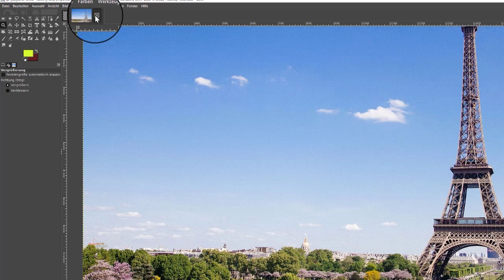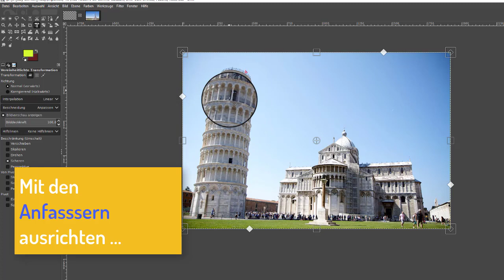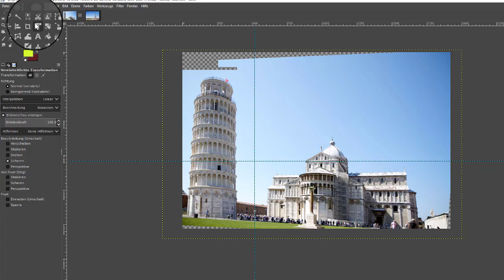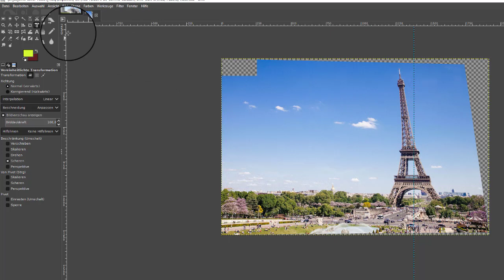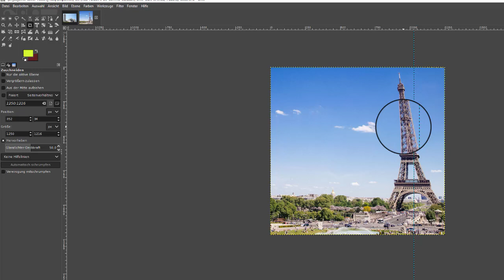#27/32 Mit dem Vereinheitlichtes Transformationswerkzeug Objekte begradigen oder schiefstellen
Ich zeige in diesem 27. von 32 Videos meines Workshops „Gimp einfach erklärt“ wie man beim Pixel - Grafikprogramm Gimp mit dem Werkzeug "Vereinheitlichtes Transformationswerkzeug" Bestandteile von Fotos wie z.B. Gebäude begradigen oder schiefstellen kann.
Die im Video verwendeten Fotos wurden unter der CC0 - Lizenz unter den folgenden URLs veröffentlicht und